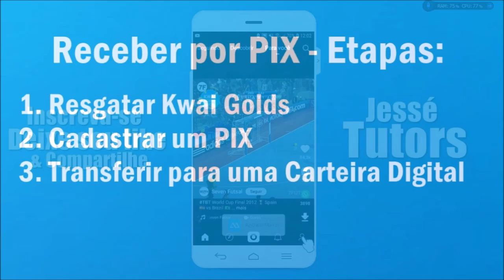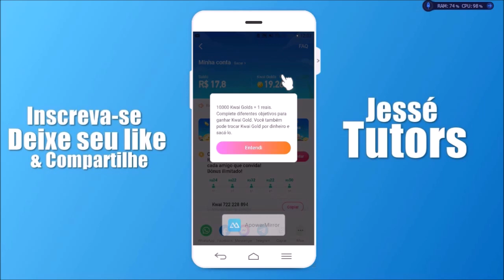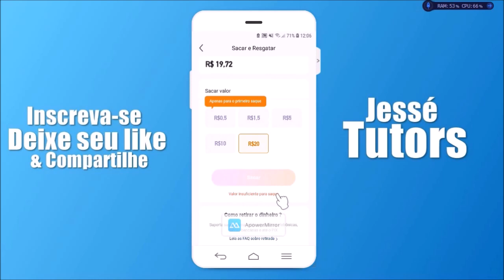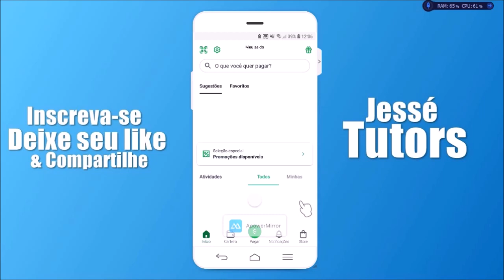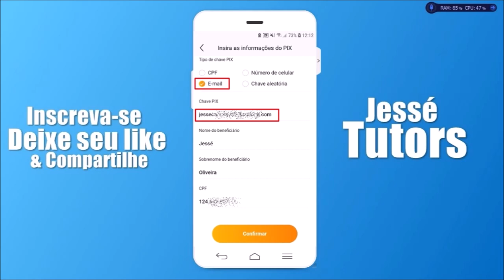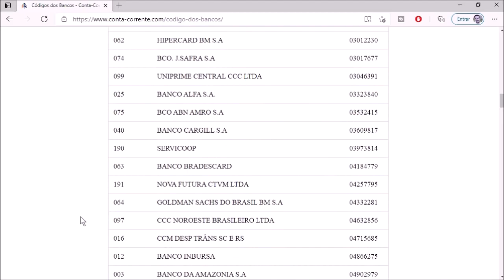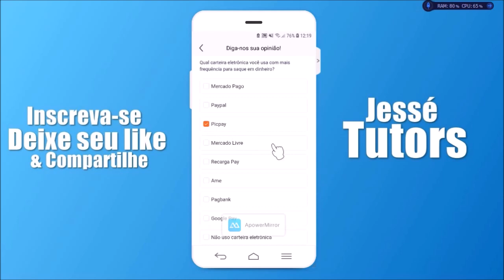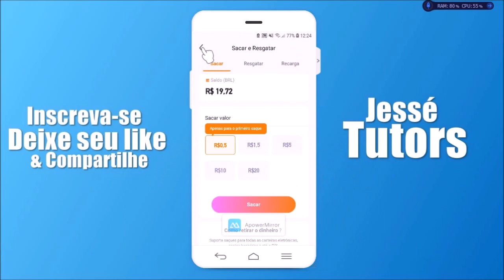Como SACAR DINHEIRO do KWAI / Como RESGATAR KWAI GOLDS / Como COLOCAR CRÉDITO no CELULAR pelo KWAI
- Use esse código e ganhe dinheiro no KWAI: kwai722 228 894
- Use esse código e ganhe dinheiro no TIKTOK: 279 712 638

Nesse vídeo você vai aprender a como sacar dinheiro do Kwai por Pix ou fazendo transferência e também como resgatar moedas Kwai Golds por dinheiro e aumentar  seu saldo, e também, como colocar créditos no celular pelo Kwai passo a passo com seu saldo do aplicativo... Confira...

Valeu!